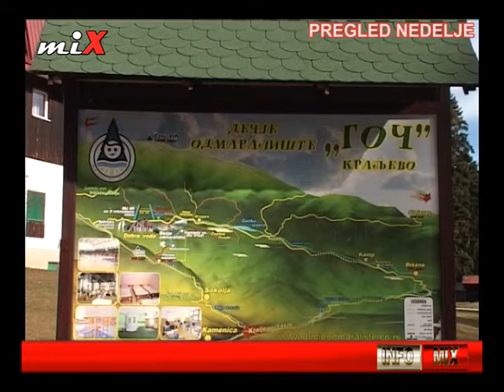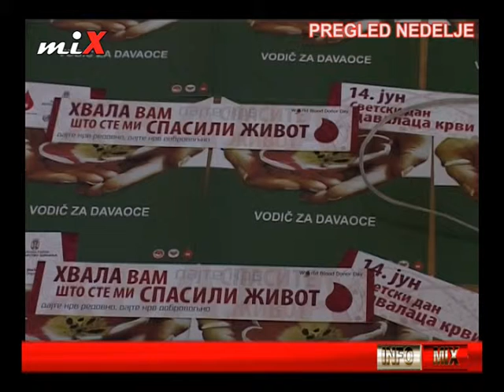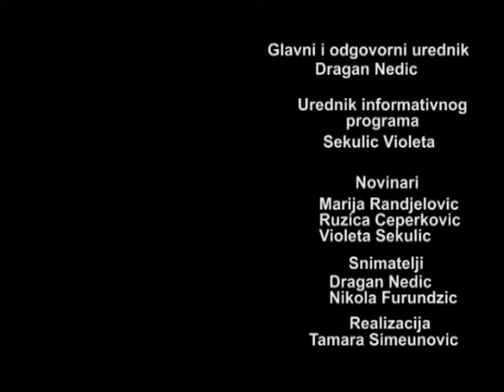INFO MIX 21.02.2016. - Pregled nedelje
Mix Televizija Kraljevo, Informativne emisije, svakog dana u terminu od 16:00, 18:30, 20:30 i 22:30h.